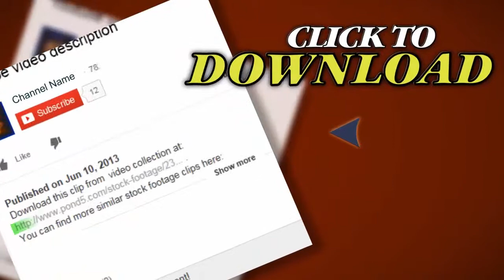Color Smoke. Stock Footage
Thank you for visiting our page Color Smoke. Stock Footage